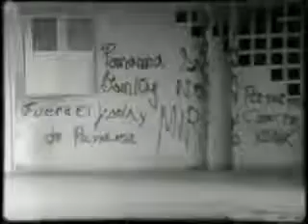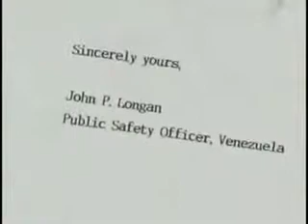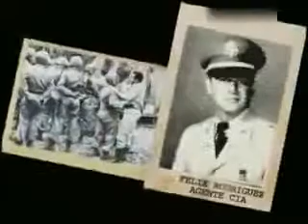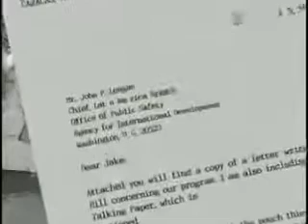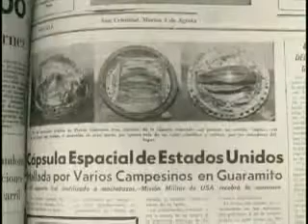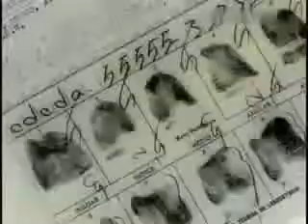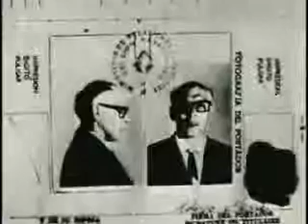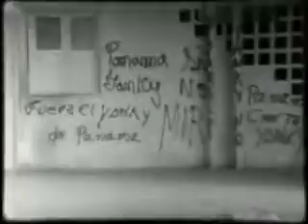InjerenCIA años 60,la invasion silenciosa.2/9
La serie completa en muy buena calidad : Venezuela durante los años 60 se convirtió en laboratorio de las operaciones.

Venezuela durante los años 60 se convirtió en laboratorio de las operaciones secretas de la CIA y el Pentágono. El movimiento de liberación venezolano se enfrentó con la mayor misión.

La serie completa en muy buena calidad : Por muchos años se hizo creer que la Agencia no había actuado en Venezuela.